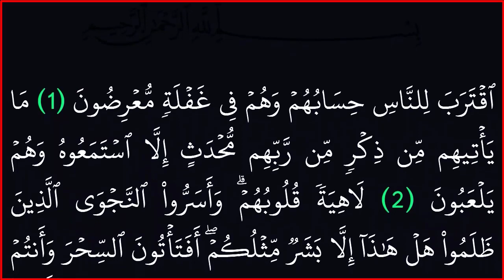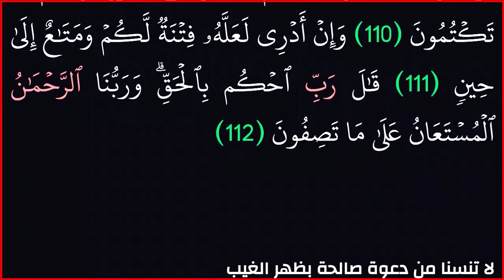||سورة الأنبياء|| بدون حقوق طبع ونشر|| خلفية سوداء لراحة العينين||